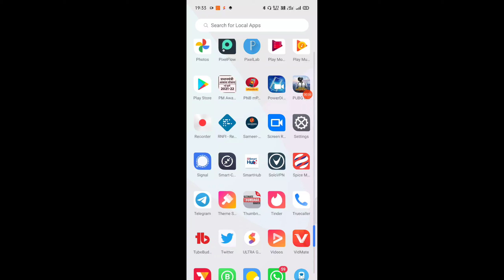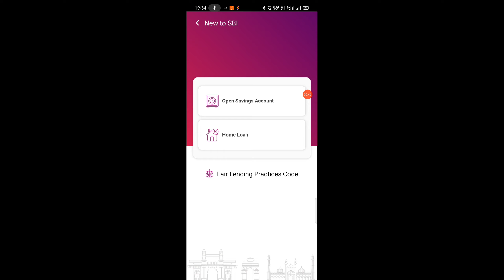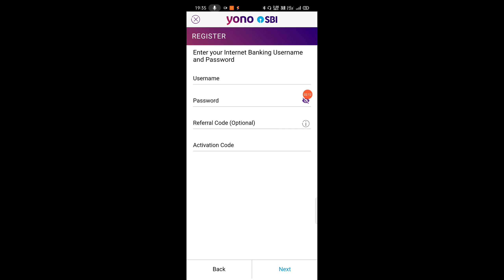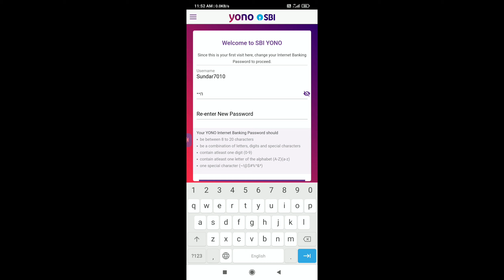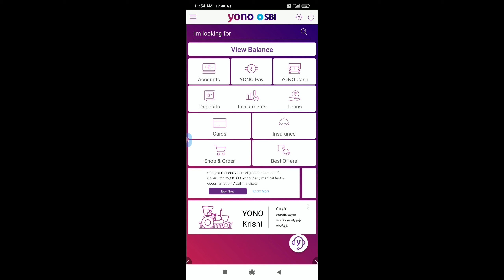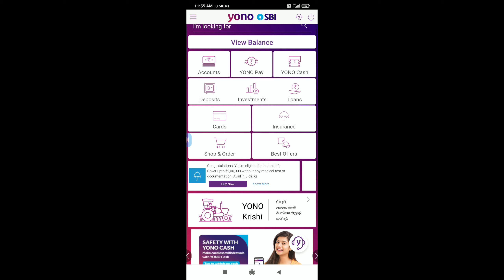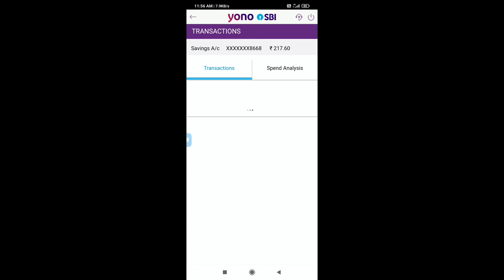Yono SBI App Me Register Kaise Kare 2021 | Yono SBI se Cash kaise nikale | Yono use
hello dosto mera naam Rohit kumar h maine  apko ish video me btaya hai ki kaise ap yono sbi app me register kar sakte h kaise ap yono sbi app ki sahayata se bina atm ke cash withdrawl kar sakte h